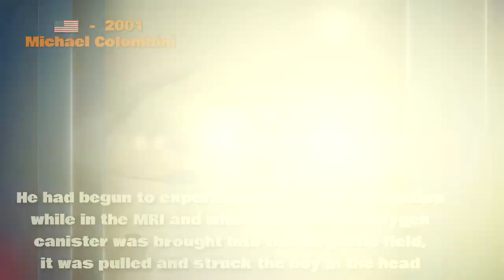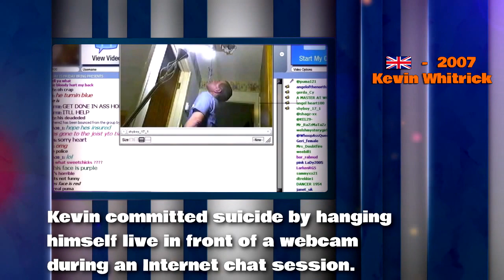Unusual 21st Century Deaths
9 Unusual 21st Century Deaths

As mortal beings, death holds a particular fascination for us. It is the ultimate price to pay for one or two seemingly inconsequential decisions you've made during the course of your life, and could happen to anyone at any time. This list includes unique or extremely rare circumstances of death recorded throughout the modern history. noted as being unusual by multiple sources. Unusual 21st Century Deaths.